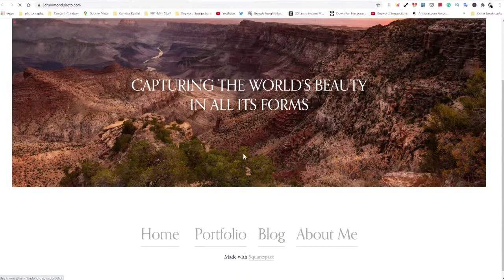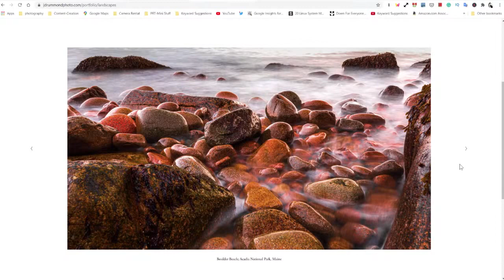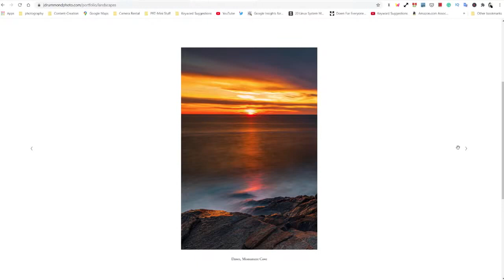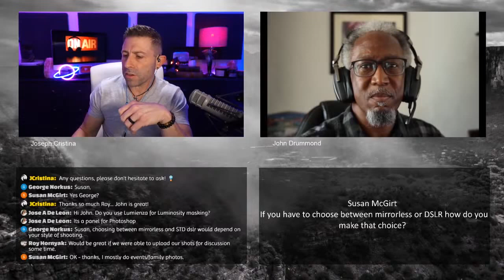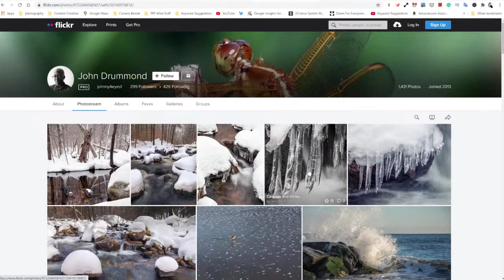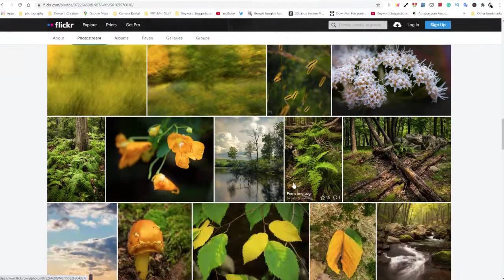JC LIVE - Member Spotlight - Landscape Photography 101 LIVE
Join in the conversation on JC Live!!

In today's Member Spotlight we speak to a great landscape photographer, John Drummond, and get some tips and tricks to landscape photography.

Ask any questions of myself or John during the broadcast! We will be watching and responding to the chat window.

If you miss the live broadcast, don't worry, we will both answer any questions that you may have in the comment area below the video.

[ Channel Membership ]

If you enjoy my content and are thinking about becoming a member of the channel I would like to thank you in advance for your generosity and promise I will continue to make quality unbiased content and built this amazing community of fellow creatives.